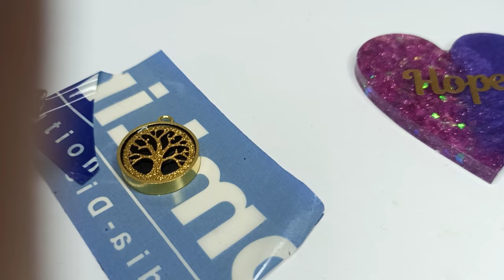Resin golden tree necklace | Make the most beautiful and delicate necklace in 15 minutes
Watch the current video with us and join the fascinating world of resin sticker necklace. This video shows you how to create a super cute and stylish sticker necklace using resin.
At first, you will get to know the necessary materials and tools to make a necklace. Resin is a transparent and hard material that can be easily poured and made into different shapes. By watching this video, you will be able to learn the skills of making resin necklaces.
Then, you use your creativity and start choosing the desired stickers in your necklace design. You can use different stickers with different designs and put them in the resin. This allows you to create a unique necklace with an amazing design.

After all the making steps, you will have your own resin sticker necklace. This necklace has a modern and unique look and can add a stylish and attractive look to any outfit.

Welcome to the most interesting and attractive resin channel.
In this channel, I intend to introduce you to the beautiful art of resin and resin handicrafts.
I am Rose and we are going to watch creative videos together on my channel.

Resin necklace
Accessories
Necklace
Epoxy resin
Jewelry
Diy epoxy resin
Resin jewelry
Diy resin